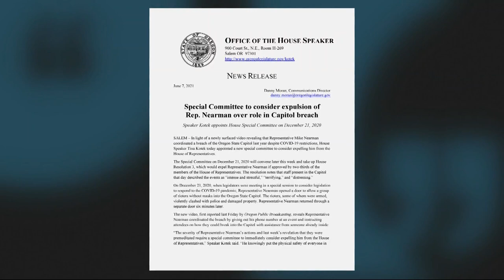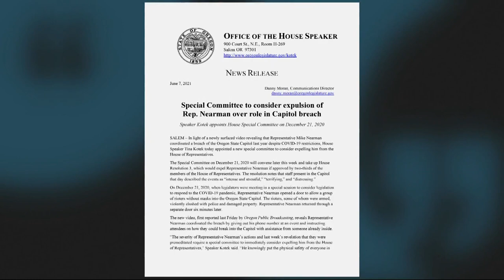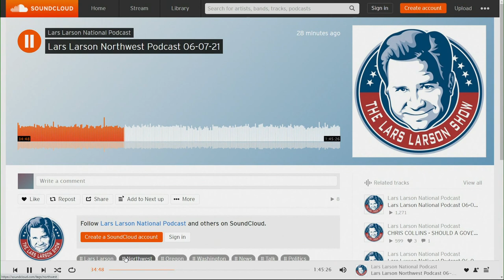Special committee appointed to consider Mike Nearman expulsion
Oregon House Speaker Tina Kotek wants to expel a Republican lawmaker who allowed violent protesters into the state Capitol in December.

Kotek introduced a resolution that says if two-thirds of the members of the House of Representatives concur, Rep. Mike Nearman would be expelled from the House. Minutes before the House opened its floor session late Monday morning, her office announced that Kotek appointed a committee to consider expulsion.

The committee, composed of three Democrats and three Republicans, will convene later this week and take up the resolution, Kotek's press release said.

Hours later, House Republican Leader Christine Drazan told KGW that Republicans wrote a letter to Nearman calling for him to resign.

"We have to hold ourselves to a higher standard in elected life and his actions do not meet that standard," said Drazan.

The incident on Dec. 21 rattled lawmakers and staff inside the Capitol and foreshadowed the Jan. 6 assault on the U.S. Capitol by rioters spurred on by then President Donald Trump. Several of those who were among the crowds in Salem on Dec. 21 later were in Washington during the U.S. Capitol attack.

As lawmakers met in emergency session on Dec. 21 to deal with economic fallout from the coronavirus pandemic, far-right rioters entered the building. They sprayed chemical irritants at police who finally expelled them. Outside, protesters broke windows on the Capitol and assaulted journalists.

Later, security camera video emerged showing Nearman opening a door to the capitol, which was closed to the public because of the coronavirus pandemic, allowing protesters to enter. Nearman allegedly told people in a video days earlier that he would let them in if they texted him, and he provided his cell phone number. The video was first reported Friday by Oregon Public Broadcasting.